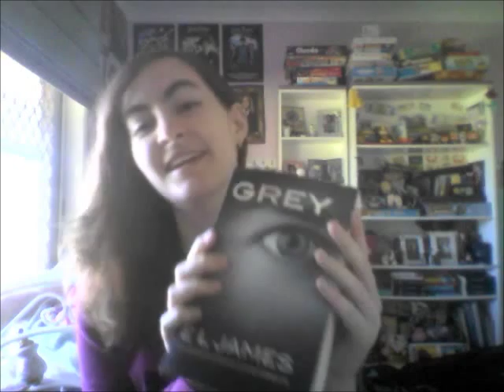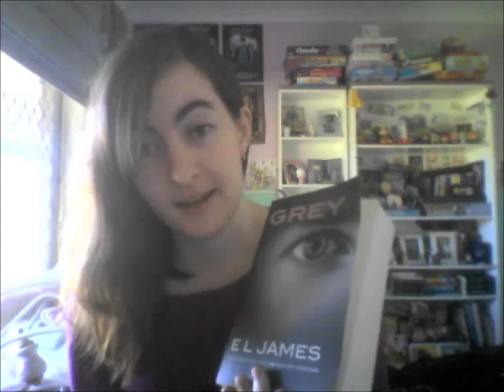Book Reads For July 2015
Hey guys! In this video I review the books I read in July :)